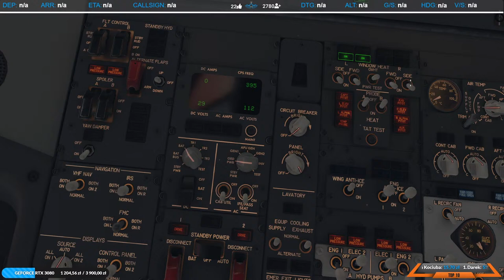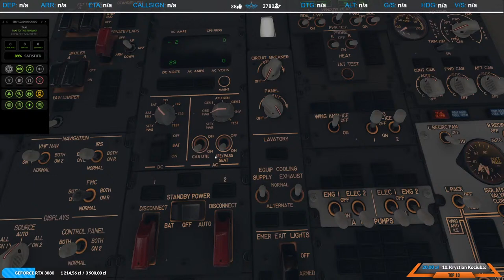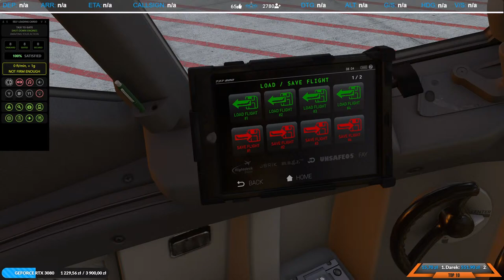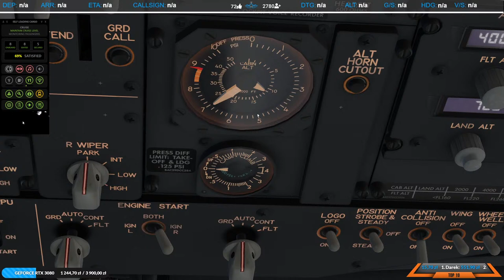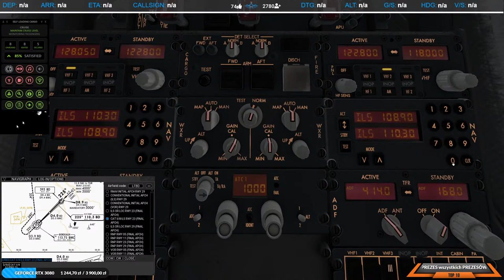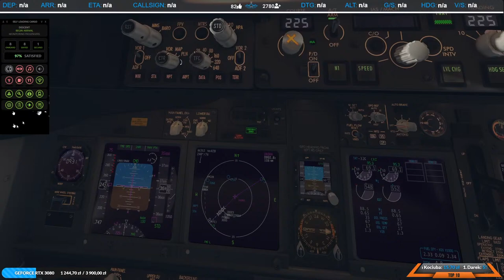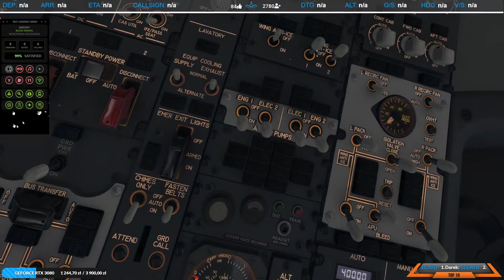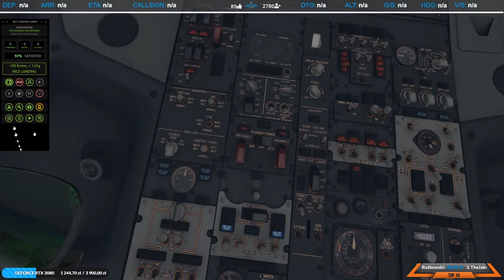✈ X- Plane 11 - BOEING 737-800 RG MOD -- Rzeszów (EPRZ) - Bordeaux (LFBD) -- IVAO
Zostawiając SUBA oraz 👍 wspierasz mój kanał i motywujesz do dalszej pracy :) Dziękuję! 🍻

Dzisiaj na pokład zabieramy... KOTA :D

🗺 Flight route: LUXAR L984 SOPAV T709 TIBLA T110 BAMTA DCT MAH Y100 TRA UZ613 HOC UL856 DJL DCT BEBIX UN857 LMG

Do zobaczenia na wirtualnym niebie... :)

❗️❗️❗️ REGULAMIN ❗️❗️❗️
⛔️ Zakaz pisania WIELKIMI LITERAMI !
⛔️ NIE TOLERUJĘ PIRACTWA !
⛔️ Zakaz reklamowania !
⛔️ Nie prosimy o Moderatora !
⛔️ Zakaz obrażania i używania wulgarnych słów !
⛔️ Nie piszemy "EJ", bo to nieładnie. Ja jestem Topski, a nie Ej :)
⛔️ Nie spamujemy na czacie !
⛔️ Nie nadużywamy emotek (max 3) !
⛔️ Uszanuj moją prywatność ! Będąc często na live, sporo się dowiesz.
⛔️ MODERACJA może łamać postanowienia w/w regulaminu  w szczególnych przypadkach !

🚷 Kary za łamanie zasad: (w zależności od przewinień)
1. Ostrzeżenie werbalne. 📣
2. Wyciszenie na 300s. 🔇
3. BAN !!! ❌

✈️ PLANES:
► AIRBUS A320 Ultimate - FlightFactor + BSS Sound Pack
► AIRBUS A321 ToLiss
► AIRBUS A330 - JARDesign 330 Airliner
► AIRBUS A350 - FlightFactor
► BOEING 737-300 IXEG
► BOEING 737-800 ZIBO + RG MOD
► BOEING 767 Professional Extended - FlightFactor
► Boeing 777 Worldliner Pro Extended Pack - FlightFactor
► Boeing 787 DreamLiner - Magknight
► Boeing 747-8 Series - SSG
► Embraer E170, E195 - SSG E-Jets Evolution Series
► SAAB 340A - LES
► Extra 330- 350 SC
► Bell 407
► Bell 412
► Concorde FXP
► TBM 900

💻 PC:
PŁYTA GŁÓWNA: MSI MPG Z390 GAMING PRO CARBON AC
PROCESOR: Intel Core i9-9900K, 3.6GHz, 16 MB, BOX
KARTA GRAFICZNA: MSI GeForce RTX 2080 SUPER Gaming X Trio 8GB GDDR6
CHŁODZENIE: Corsair H150i PRO 360mm
SSD: Samsung 970 Evo NVMe PCIe M.2 500GB
SSD: PNY XLR8 NVMe PCIe M.2 2TB
HDD: Toshiba 1TB + 500GB
RAM: 2x 16GB G.Skill Ripjaws V
ZASILANIE: SeaSonic Focus GX-850W
MONITOR: iiyama XUB3493WQSU-B1

🎮 KONTROLER:
Honeycomb - Alpha Flight Controls
Saitek X56 HOTAS
Logitech G Saitek PRO Flight Rudder